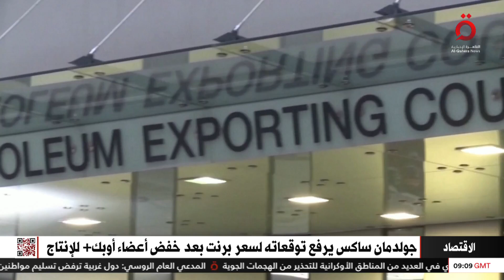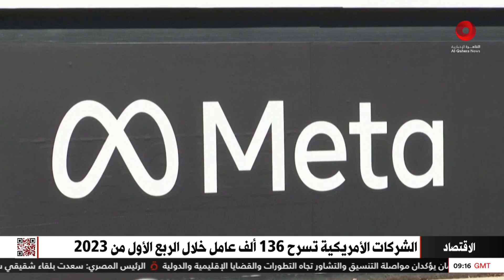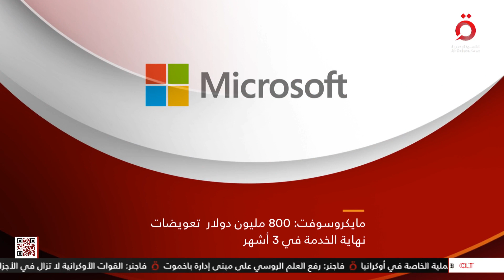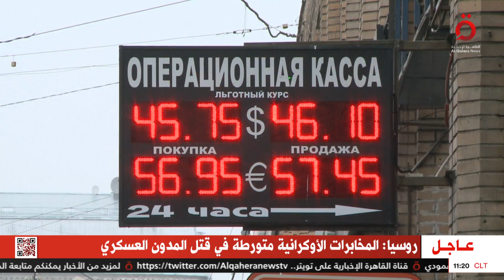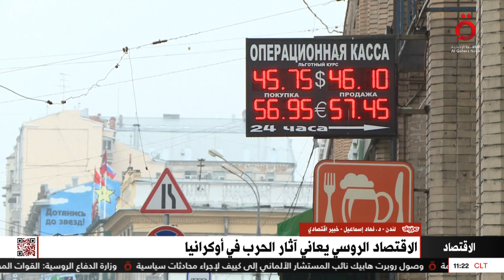خفض إنتاج النفط.. والاقتصاد الروسي ينكمش تأثرا بالحرب| النشرة الاقتصادية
3/4/2023